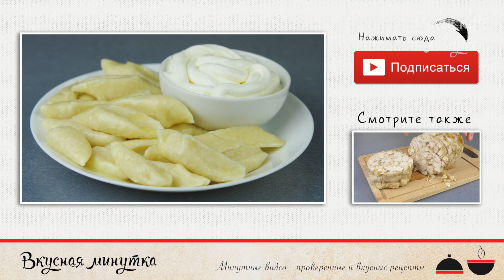ЛЕНИВЫЕ ВАРЕНИКИ Lazy Pierogi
Рецепт ленивых вареников с творогом. Просто и вкусно. Я готовлю эти вареники солеными, но в рецепт можно добавить сахар и ванилин - это для любителей сладенького.

Ленивые вареники рецепт:
• Мука - 260 г (+/-50 г) - зависит от влажности творога
• Сливочное масло

Подробное описание этого рецепта - на сайте izvsego.ru